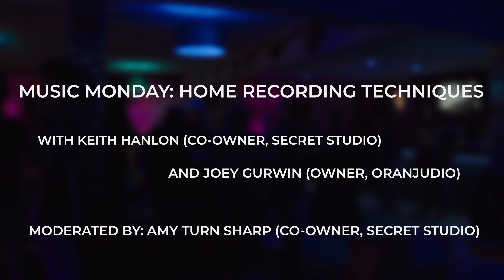Music Monday: Home Recording Techniques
Music Monday, 5/16/2022 at Big Room Bar

Featuring a discussion on home recording techniques with Joey Gurwin of Oranjudio Studios and Keith Hanlon of Secret Studio.
Moderated by Amy Turn-Sharp of Secret Studio.

Shot and Edited by Ethan Nix